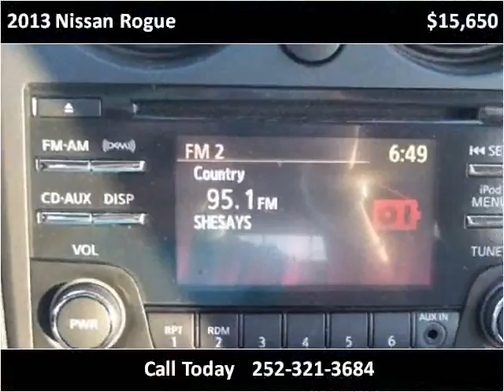2013 Nissan Rogue Used Cars Greenville NC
This 2013 Nissan Rogue is available from Doug Henry of Greenville .